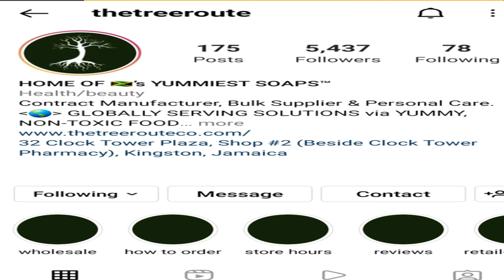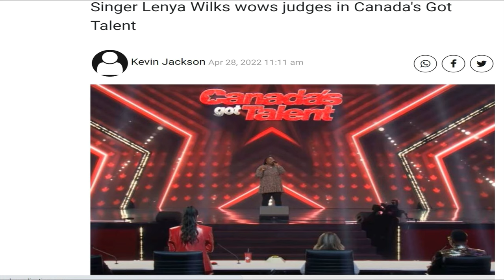THE LENYA WILKS' STORY PART 1👉From Rising Stars to Canada's Got Talent and overcoming trauma.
This week’s guest on The Trailblazers is Lenya Wilks whose musical journey started out as a teenager on Rising Stars in Jamaica. Lenya later experienced a tragic life-altering situation which resulted in her and her family physically assaulted. She stepped away from the music scene for many years but recently resurfaced on Canada’s Got Talent ‘wowing’ the judges. We share PART 1 of her journey to healing and finding back her voice.
PARTNERS***DISCOUNTS PARTNERS***DISCOUNTS

DG’s Nutrition and Wellness Centre operated by noted Nutritionist and Jamaica Observer Newspaper Health Columnist, Donovan Grant. Tell them you saw it here!

Follow the Tree Route on Instagram for all your organic yummy skincare needs to get glowing skin

About Me: I`m Tamara McKayle! A tenacious young millennial wearing many hats… TV Presenter/Producer; Communication Specialist; Writer; Publicist; Motivational Speaker, Vlogger and more.